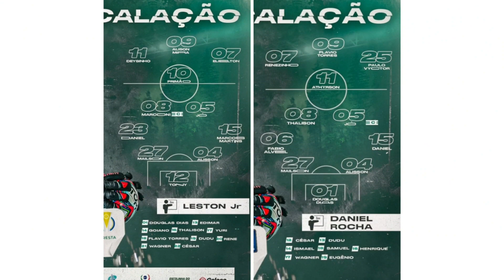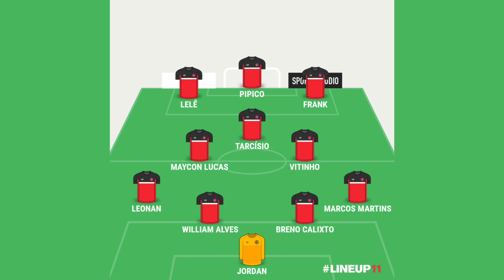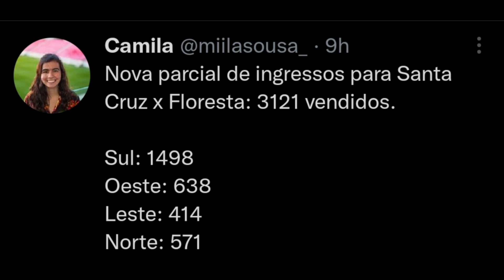⚽️ PRÉ-JOGO: SANTA CRUZ X FLORESTA - COPA DO NORDESTE 2021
No Vídeo de hoje falamos sobre a Expectativa para Santa Cruz x Floresta e a provável escalação.